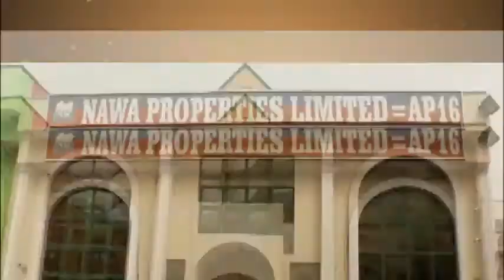DAY 14 DR TAJUDEEN 2018 RAMADAN TAFSIR